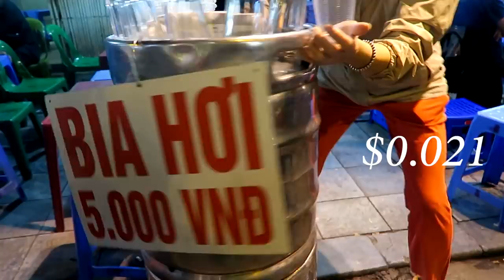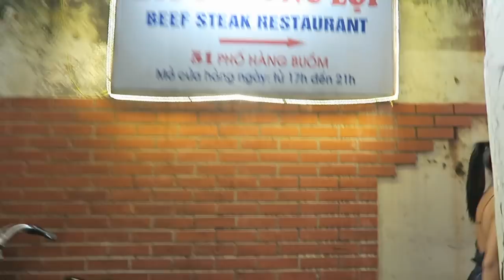First time in VIETNAM - First impression of VIETNAM 🇻🇳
Traveling to Vietnam ? If you have never been in Vietnam before, knowing what you can expect from Vietnam is important to better plan you vacation / trips. Vietnam was actually one of the highlights of our trip. From culture, food, people, scenery, Vietnam literally has everything to offer everyone. The main first impression in Vietnam that you will get is that you will probably shock/surprise on how cheap it is to travel in Vietnam, which make it perfect for budget travel / backpackers who first time traveling to Southeast Asia.

In this video, we reveal our first impression on out trip in Vietnam together as a mixed traveling couple. We covers the first impression aspect on Vietnamese food, Vietnamese people, traffic condition as well as social norm of Vietnam; culture, hanging out, and of course the first impression on prices which you can find more in this travel video on how much it is for some specific things in Vietnam.

All in all, we wish you find this video helpful to plan out your trip in Vietnam either one day trip, short term or long term travel. by no mean we are criticizing the country, but we just want to share our thought and experience to help you manage your expectation based on our travel experience in Hoi An and in Hanoi ( the capital city of Vietnam) as we do believe that knowing what you can expect will totally make your trip more amazing as well.

Last but not least ! We surely believe you will love Vietnam ! Have fun if you are planing to travel there !

⇢ Free downloadable Vietnam checklist ( What you need to know and packing tips )
( Their Normal processing time is way faster than doing it by yourselves.They guarantee it at 2 working days. You can get also urgent processing which will take only 1 day to get visa or even super urgent processing that will take only 1 hour to get visa. they can get you the visa letter which pre-approval by Vietnam Immigration Department up to 5 different purpose either it be 1 month, 3 months or 1 year covering both single entry and multiple entries)

♡ Love the video about Southeast Asia ?  Here are some of our informative Videos we highly recommend  :

About Divertliving

American and Thai travel couple left the career in military and finance to become travel story teller. We met in 2015 in South Korea when Jimmy was in U.S. army and Tah studied for bachelor degree. In 2017, September, we both started traveling and created ' divertliving ' to share with world that we are not rich, but we can still travel well and enjoy our life. The content is uploaded almost everyday, providing real travel experience, traveling tips, struggle we have been through while traveling. You will see how it is like traveling as a mixed couple, it is greatly challenging in terms of cultural difference ( and so many more differences )

Travel Tag :

Vietnam travel documentary
Vietnam first impression
Vietnam travel guide
Vietnam backpacking tips
Vietnam travel tips
First time in Vietnam - what I need to know
Southeast Asia budget travel destination